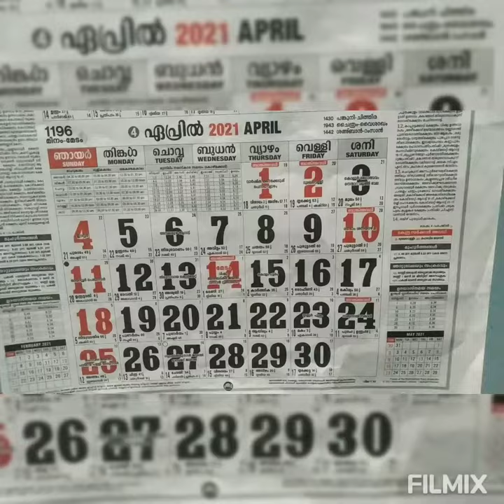## My Birth day ## എന്റെ പിറന്നാൾ ദിനം ##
Little Stars Puthucode